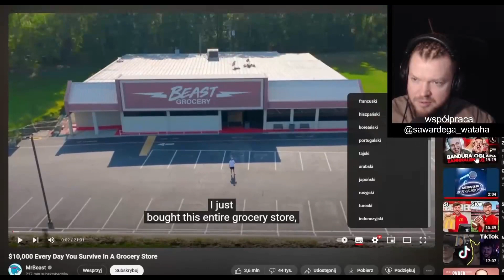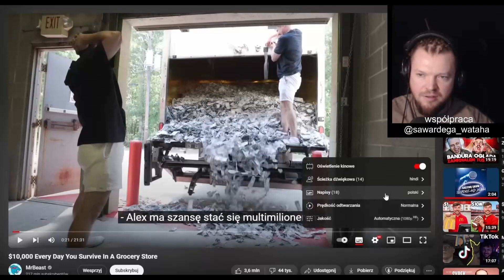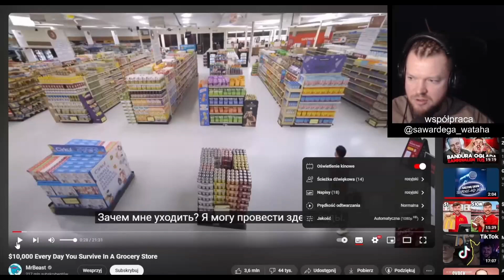Wardęga o GOATS *OSTRO O CZAJNIKU*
Wardęga o dalszych losach GOATS. Ostro o czajniku